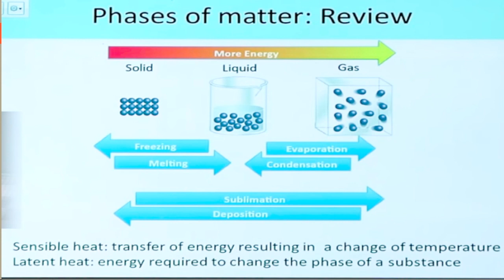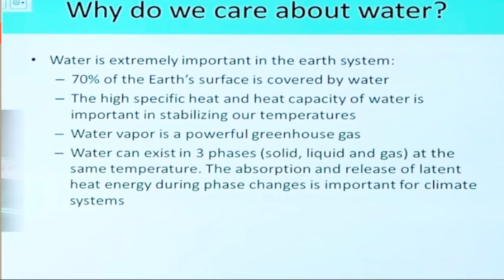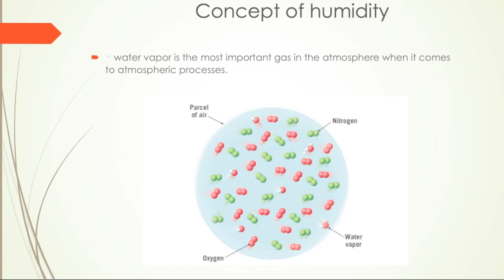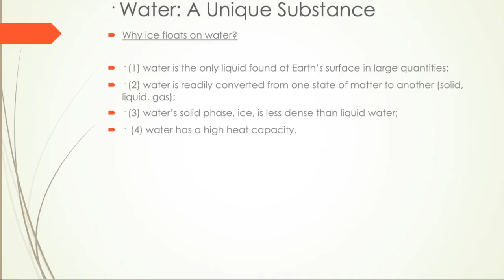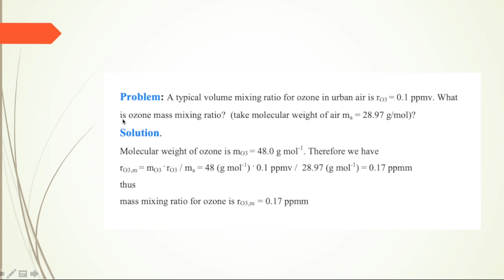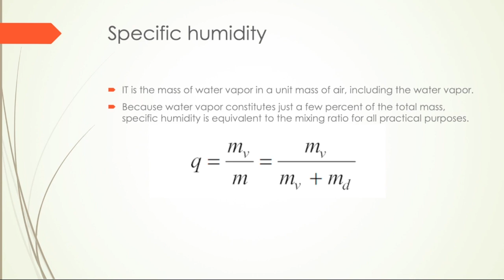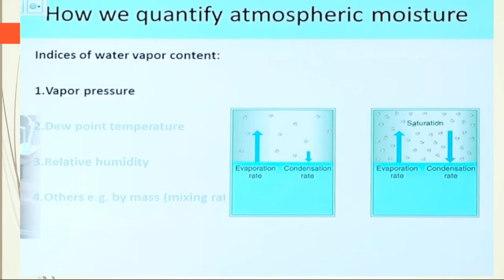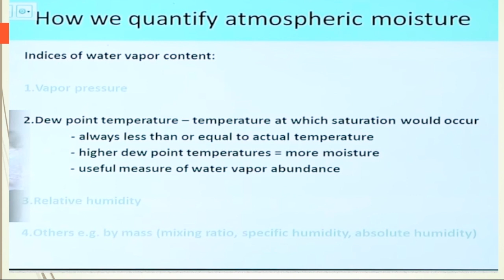Atmospheric Humidity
This website is a very helpful video for Research Students as well as for students who preparing for NET JRF. (Earth Science, Atmospheric, Oceanic, Planetary Science), Gate (XH- paper), UGC GEOGRAPHY, International Earth Science Olympiad, International Space Science Olympiad, also Space Science lovers.

Contact our website Team-

More videos are coming. IF u want me to make more such video, Plz suggest in the Comment section.

Written, Edited, and Voice by:
[Shivam Rajput]

Let's Change the way of Learning. Hey guys! I'm back with another video.